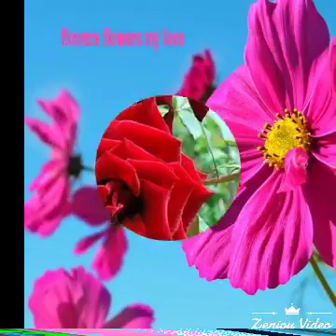Dios padre de todos